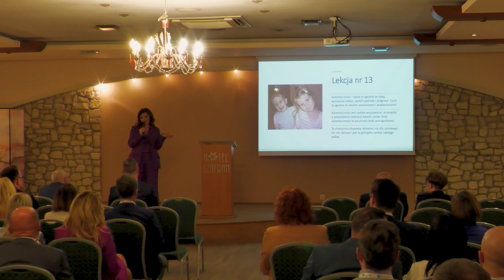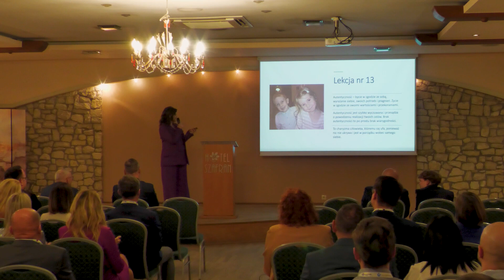Joanna Idzikowska - 20 reguł na 20-lecie Chimimeca Polska (24.11.2023 r.)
Przemówienie Prezes Joanny Idzikowskiej - 20 reguł na 20-lecie Chimimeca Polska. Konferencja odbyła się 24 listopada 2023 roku w hotelu Szafran w Czeladzi.